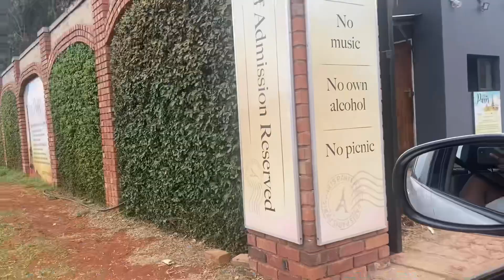VLOG: anniversary vlog| lunch | sight seeing | let’s do life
So happy to be sharing this intimate & special part of my life with you. It takes a lot for me to open up and happy anxiety is finally getting away from me
Love
Maneo